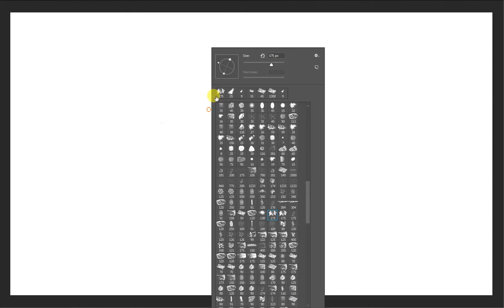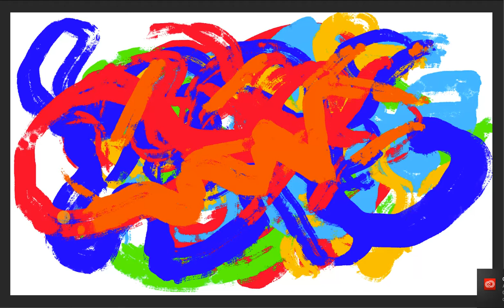Painting Music Sketch 1